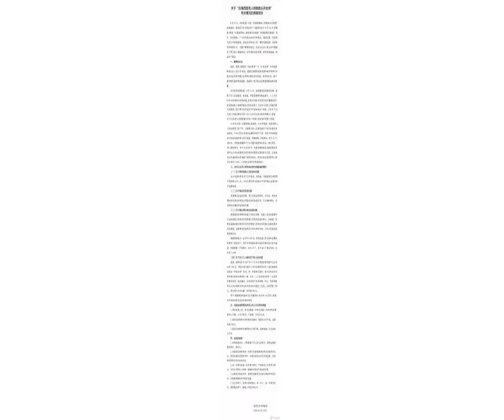西安市莲湖区为“烟头事件”道歉：城管人员作风存在问题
法制晚报·看法新闻（记者辰光）一度被媒体广泛关注的“西安市莲湖区烟头拍照”事件今天终于有了最新进展，西安市莲湖区政府今天召开了专题会议，听取了事件调查报告，并向社会道歉。根据有关部门发布的信息显示：8月20日下午，莲湖区委、区政府主要领导主持召开专题会议，听取专项调查组关于“自强西路有人倾倒烟头并拍照”有关问题的调查情况汇报，认真查看分析了视频资料，并对事情的经过、存在问题以及整改工作进行了研究部署。区委、区政府分管领导及相关部门负责同志参加了会议。大家深刻认识到，此次事件反映出我们工作不扎实，制度执行不力，管理不严格，检查考核方式不规范、不细致，城市管理检查人员工作方法简单，暴露了作风上存在的问题，在社会上引发热议，带来了负面影响。我们诚恳接受媒体和网民的批评监督，并向广大市民群众表示诚挚的歉意。我们深切地感受到，媒体的批评监督是对我们的有力鞭策，对我们改进工作有着很大帮助。我们将深刻反思，汲取教训，强化作风，采取切实有效的措施加以改进。一是针对近日媒体的报道和疑问，及时公布《关于“自强西路有人倾倒烟头并拍照”有关情况的调查报告》和调取的完整视频资料，争取广大市民群众理解。二是由区城